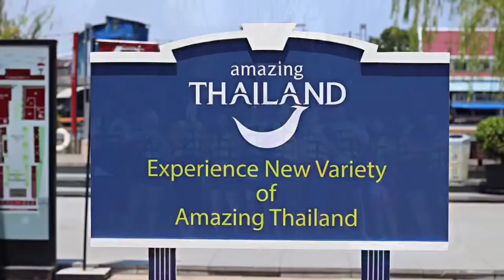Experience New Variety Tourism Thailand 2019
Experience New Variety
And Family Fun Of Amazing Thailand

TAT FAMTRIP 2019
Indonesia Delegates
Trip to Hatyai - Satun - Koh Lipe

Go Adventure Tour & Travel
Follow IG | FB : @goadvmdn
See our More Videos on Youtube